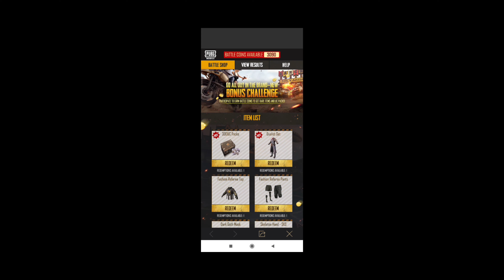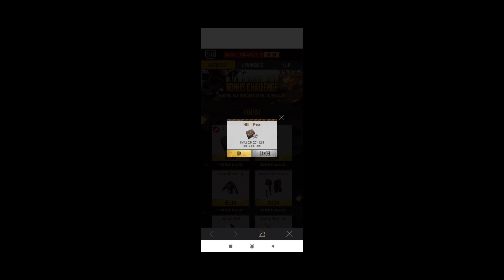HOW TO GET FREE UC IN PUBG MOBILE | FREE UC TRICK PUBG MOBILE | FREE UC KAISE LE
rubbish picker
rubbish picker pubg
rubbish picker achievement
free premium crate
free premium crate trick
free premium crate hide pubg
free premium crate hide achievements
free premium crate hide achievements in pubg
new achievement pubg mobile
new hidden achievement
new hidden achievement pubg
new hidden achievement in pubg
pubg new hidden achievements
4 new hidden achievements
13 new hidden achievements
new hidden achievement pubg mobile
new update 1.4 achievement
1.4 achievement
new recall event
recall event free UMP45 skin
get free outfit in pubg mobile
beard in pubg
pubg mobile back again beard
how to unlock beard
season 19 beard unlock
how to collect beard
pubg godzilla
pubg godzilla vs kong
pubg godzilla update
pubg godzilla event
pubg godzilla trailer
pubg godzilla crate opening
pubg godzilla mode
pubg godzilla vs kong event
pubg godzilla awm skin
new godzilla awm pubg
pubg mobile godzilla awm skin
pubg mobile new godzilla awm
pubg new godzilla awm skin
pubg mobile new godzilla awm skin
new godzilla akm pubg crate opening
pubg mobile yeni godzilla awm
pubg x mclaren
pubg x marvel
pubg x godzilla vs kong
pubg x suit
pubg x
pubg x suit opening
pubg mobile mclaren
pubg mclaren
S20 ROYAL PASS PUBG MOBILE
season 19
season 20
season 20 tier rewards
season 20 leaks
season 20 rp rewards
season 20 royal pass leaks
season 20 kab aaega
season 20 update
season 20 rp
season 20 rp crate
season 20 redeem rewards
s20 rp crate
season 20 royal pass pubg mobile rp crate
season 20 royal pass beard unlock
s20 tier rewards
season 20 royal pass pubg mobile beard
season 20 royal pass pubg mobile leaks
season 20 diamond tier rewards
season 20 royal pass rewards
season 20 royal pass pubg mobile 1 to 100 rewards

VIDEO TOPICS SEARCHES :-👇
 pubg mobile new event today
 pubg new event today
 pubg mobile india kab aayega
next premium crate pubg mobile
ladybug set pubg
how to get carrot fanatic set in pubg
pubg ladybug set
ladybug set pubg mobile